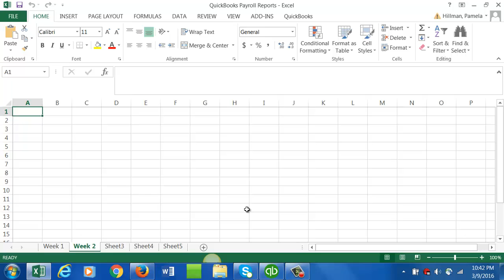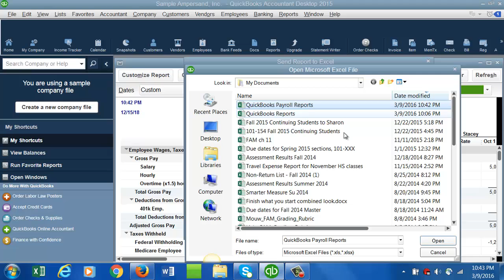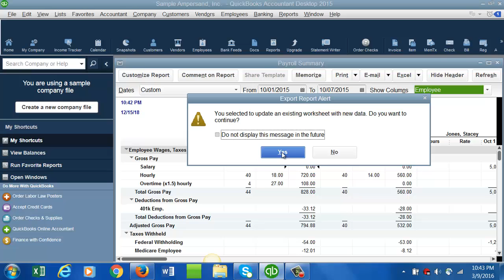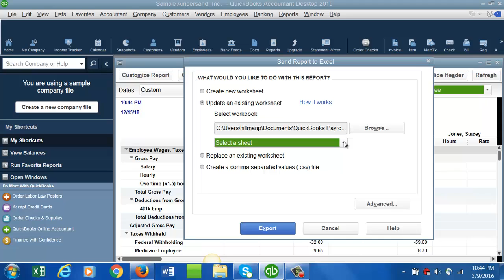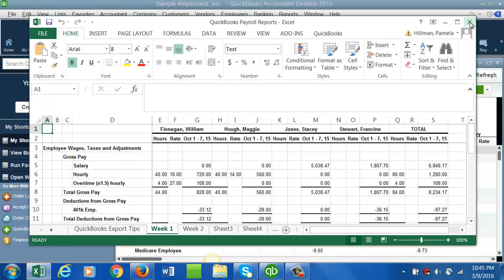Exporting multiple reports to Excel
Exporting multiple payroll reports from QuickBooks to a workbook in Excel. Video by Pamela Hillman.